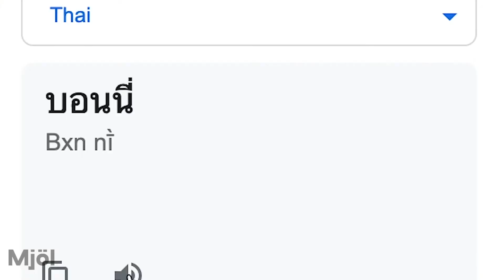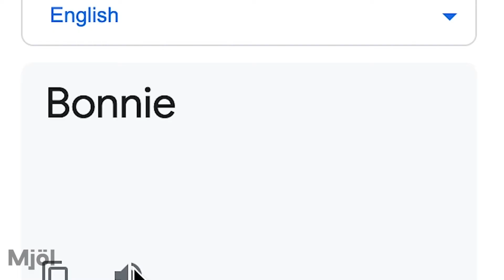Bonnie in different languages meme (Part 2) | Gacha Life | FNAF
Songlist:

1 (Arabic) عيضه المنهالي - يا طارشي (النسخة الأصلية) | 2003
2 (Chinese) 山歌剧情版
3  (French) French Accordion - Traditionell Musette
4 (German) Wenn ich auf hohen Bergen steh' - Franzl Lang
5 (Greek) Zorba - Sirtaki Originale
6 (Hindi) Panjabi MC - Mundian To Bach Ke
7 (Italian)  Tarantella Napoletana
8 (Japanese) きゃりーぱみゅぱみゅ - PONPONPON , Kyary Pamyu Pamyu - PONPONPON
9 (Korean) Korea Does What It Is Determined To Do!
10 (Portuguese) Sergio Mendes - Magalenha
11 (Russian) National Anthem of USSR
12 (Spanish) Pregon Canastero (Bulerias del Piliya)
13 (Swedish) Garmarna - Herr Mannelig
14 (Thai) Thai Folk Music - Loy Krathong
15 (Turkish) Traditional Turkish Music
16 (English) (Great Britain) Royal Navy - Heart of Oak
17 (Hungarian) Kalyi Jag - Luck for you
18 (Vietnamese) Hoa Thơm Bướm Lượn - Vietnamese folk song
19 (Romanian) folk music of romania
20 (Filipino) Cariñosa Pilita Corrales
21 (Indonesian) cublak cublak suweng-indonesian
22 (Estonian) Metsavendade laul - Anthem of The Estonian Forest Brothers
23 (Icelandic) Icelandic Folk Music - Tyrkjaránid
24 (Norwegian) Ved Stanford Brua - Norse Song of The Battle at Stamford Bridge
25 (Serbian) Serbian Folk Music - Kingdom of Serbia
26 (Dutch) Hollandse Klompendansen
27 (Polish) Polish Folk Song - Lipka Zielona
28 (Czech) Jožin z bažin
29 (Danish) The Biggest Danish Folk Band EVER play Madsbøl Polka No.1 aka HURRA POLKA
30 (Khmer) Khmer Classical Music (Cambodian Folk, Chapei Dong Veng Guitar)
31 (Urdu) Dil Say Pakistan By Haroon & others - Choreography by Danceography Srha X Rabya
32 (Finnish) Troka - Klockar Aleksanteri
33 (Slovak) Hrdza - Stephen
34 (Bengali) Amar Bondhu Moyuri Shorif
35 (Ukrainian) Ukrainian Folk Song Хай живе вільна Україна
36 (English) (USA) bluegrass banjo - country banjo

Outro:

TrackTribe - Contender

Inspiration: Lapatata